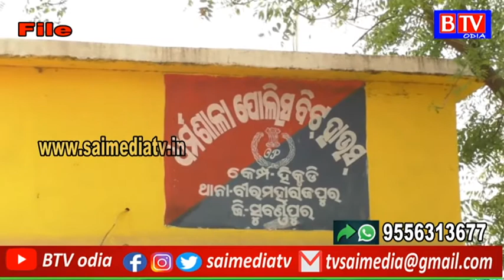ଟଙ୍କା ଲୁଟ୍ ଘଟଣାରେ ସଂପୃକ୍ତ ଆସାମୀ ଗିରଫ୍, SP ଙ୍କ ସାମ୍ବାଦିକ ସମ୍ମିଳନୀ//BTV odia//